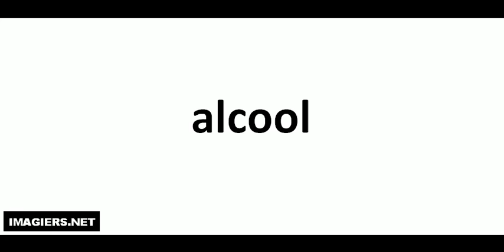Comment lire # alcool